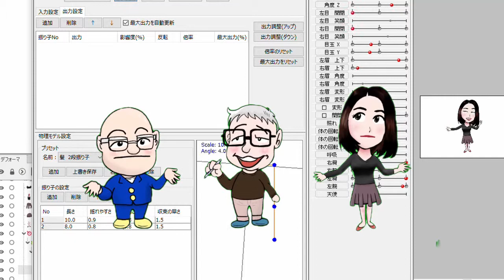live2dで設定した物理演算をfacerigで動かす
砲介_x @xsinryux_xさんのご指摘で３の形式（ただしSDK 3.x → 3.0で書き出す）でfacerigで動作できるとのご指摘を頂きました。試しましたが無事動いています。一つのソフトでできるので調整がすごく楽になりました。ありがとうございました。